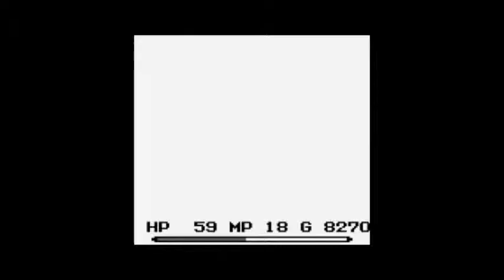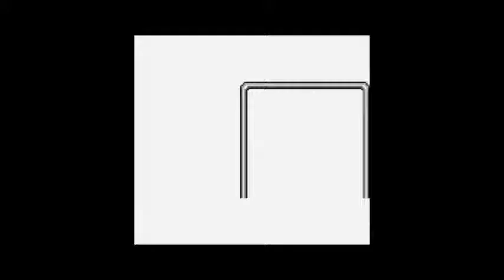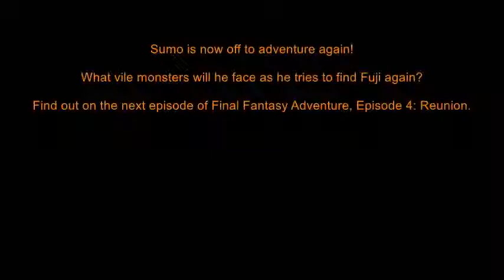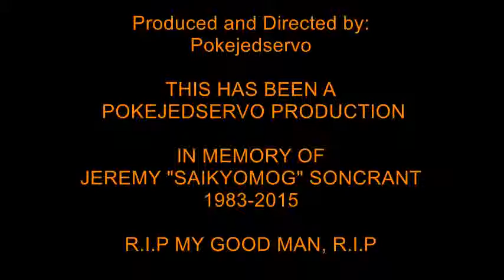Final Fantasy Adventure Fandub Episode 3: Amanda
Yes Ladies and Gentlemen the 3rd episode of my Final Fantasy Adventure Fandub has been officially released. This episode has hit plenty of snags over time but I finally managed to have this episode done. In which things will hopefully be going smoother for the 4th episode. Anyways here is the cast for this episode...

Sumo- RileyChaseFox
Amanda, Jadd Boy- Angel-SunWalker01
Narrator, Jadd Old Man- Pokejedservo
Davias, Menos Old Man A, Menos WA Merchant- Fairfieldfencer
Lester, Jadd Dwarf, Jadd Man- Leon101
Menos Old Man B- gtnish7
Menos Item Merchant- MAKEmeSmAsH
Jadd WA Merchant- Rayerack
Jadd Turban Man- DravenRoth994
Jadd Inn Keeper- adamleard
Medusa- beansymccoy
Menos White Mage- LoraLion
Menos Boy & Girl- Trina
Menos Woman- ShadowMistress
Jadd Woman- Lenalee
Jadd Girl- IUndeadUnicorn

Oh yes and of course I did leave a little tribute to the late great SaikyoMog, the man who was gracious enough to provide me the footage that I am using for this fandub.